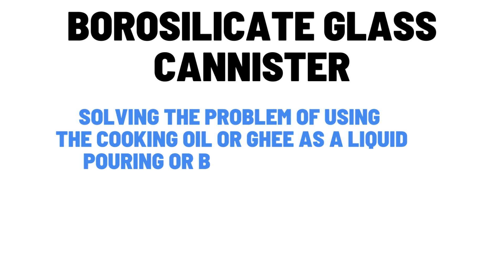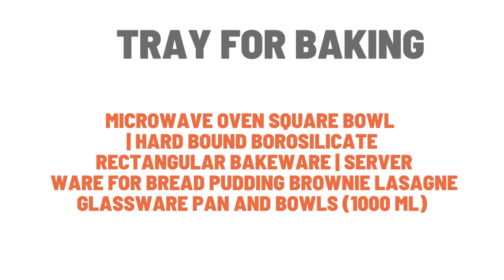Modern Kitchen Utensils & Accessories | Kitchen Tools | Latest accessories for kitchen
Modern Kitchen Utensils & Accessories || Kitchen Tools || Latest accessories for kitchen @fashion_with_freshen

New Kitchen Product
Must have Kitchen product
Modern kitchen product
Trendy Kitchen accessories
Tools For Kitchen

1)Borosilicate Glass Oil Dispenser

2)Borosilicate Glass Cannister

3)Borosilicate Glass Food and Pickle Storage Spice Jar with Spoon

4)Wood Kitchen Jar Set

5)Food Dispenser Space Saving

6) Multifunctional Vegetable/Fruit Peeler for Kitchen with Containers

7)Borosil Classic Jar Set of 7 (with Rotating Tray)

8)Tray for Baking

Hi guys I am sharing with you some trendy KITCHEN UTENSILES AND ACCESSORIES    with you . kindly checkout these link.
This video is in association with Amazon.